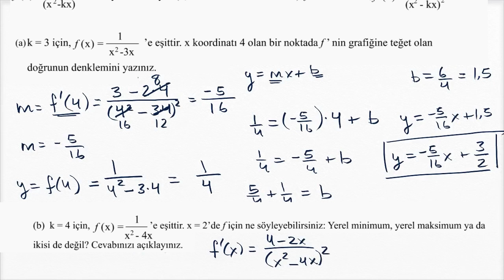AP Kalkülüs (İleri Seviye) Soru Çözümü: Yerel Minimum ve Maksimumlar (Matematik)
52 dilde 130 milyon öğrencinin faydalandığı, dünyanın en büyük ücretsiz öğrenme platformu Khan Academy’de, matematikten sanat tarihine, ekonomiden fen bilimlerine, basit toplamadan diferansiyel denklemlere, ilkokul seviyesinden üniversite seviyesine her yaş için binlerce ders videosu, konu anlatımı, soru çözümü, interaktif alıştırma ve daha fazlasına tamamen ücretsiz ve reklamsız olarak ulaşabilirsiniz.